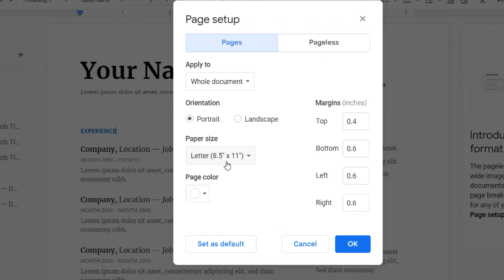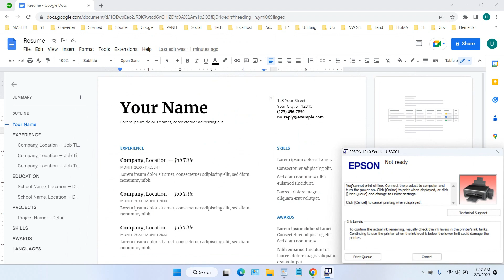How to Print from Google Docs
Tutorial how to print from Google Docs. To print in Google Docs there are several things that need to be considered, so that the printout is the same as the results that appear in Google Docs itself. In this video you will be guided on how you can print correctly in Google Docs.